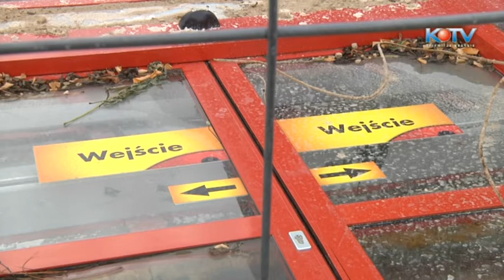Remont Biedronki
Kraśnik